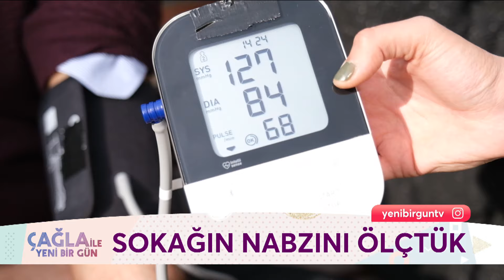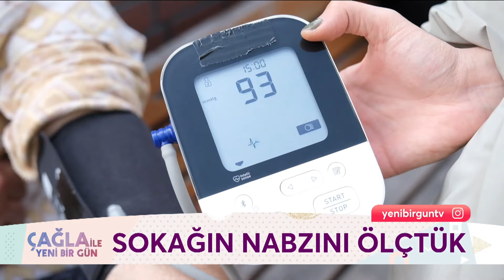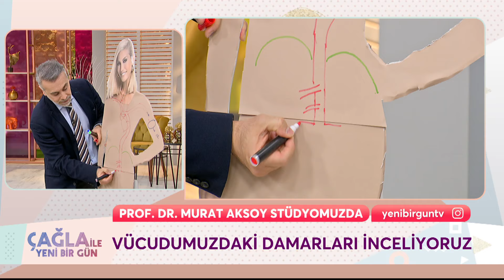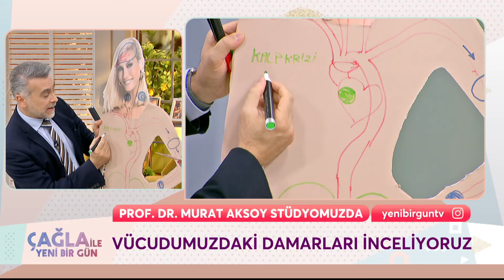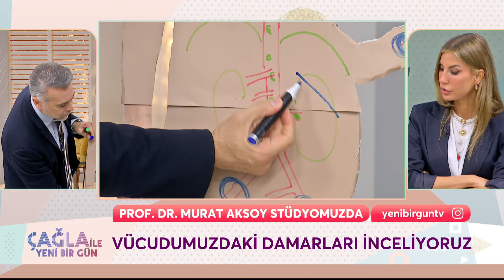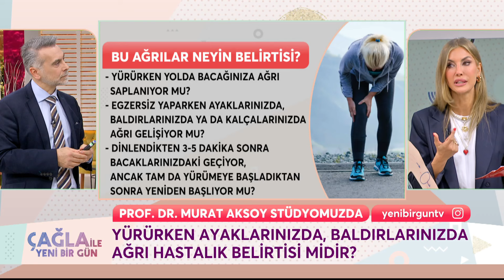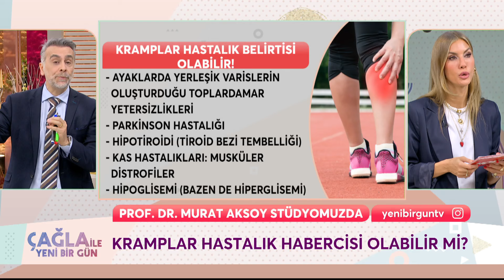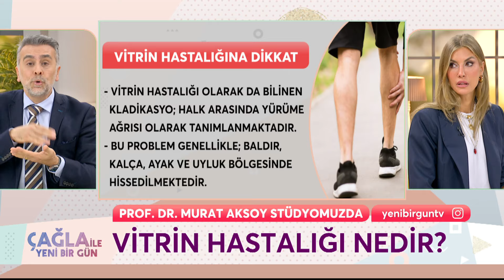Çağla İle Yeni Bir Gün 1187. Bölüm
Çağla İle Yeni Bir Gün 1187. Bölüm (27 Şubat 2024) Prof. Dr. Murat Aksoy

KÜNYE
YAPIM: PROVİZYON MEDYA
YAPIMCI: UFUK COŞKUN
SUNAN: ÇAĞLA ŞIKEL
TÜR: KADIN KUŞAK PROGRAMI